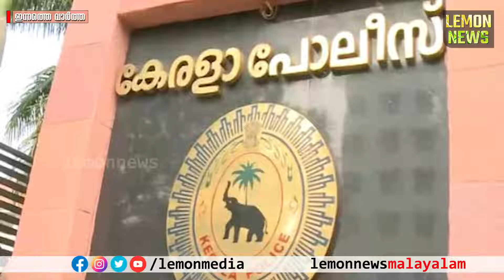Pinarayi | പൊയില്‍സ്. പിണറായിക്ക് അടുത്തത്. പൊലീസ് ഇരിക്കേണ്ടിടത്ത് ഇതാണ്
📌വാര്‍ത്തകള്‍ അതിവേഗത്തില്‍ 🚀 അറിയാന്‍ ചാനൽ സബ്‌സക്രൈബ് ചെയ്യൂ 👍